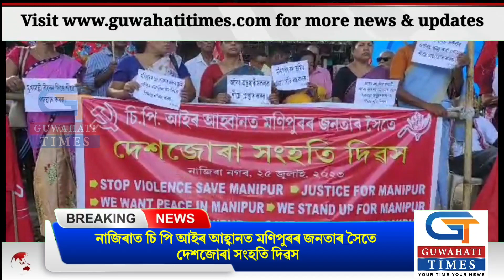নাজিৰাত চি পি আইৰ আহ্বানত মণিপুৰৰ জনতাৰ সৈতে " দেশজোৰা সংহতি দিৱস ।